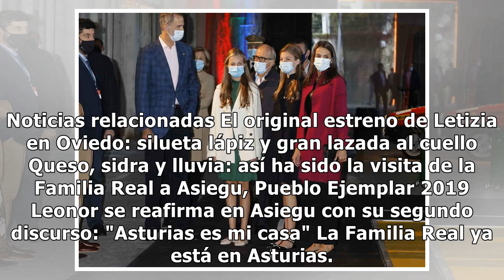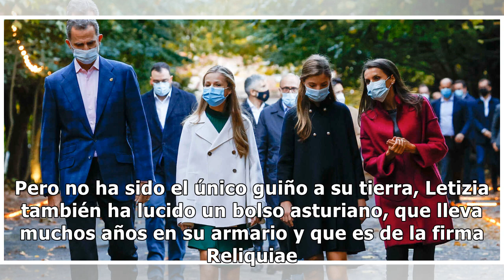Asturias, patria querida: los guiños ocultos de Letizia a su tierra en su primer 'look' en Oviedo